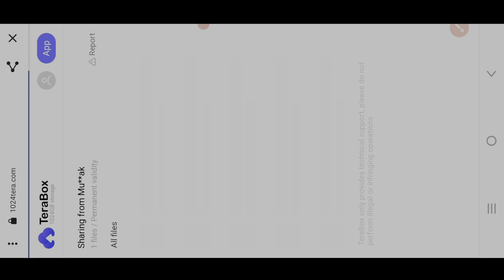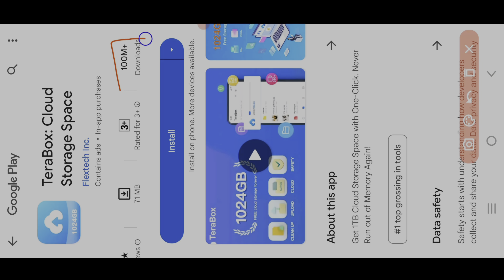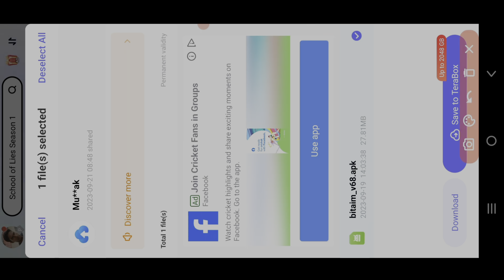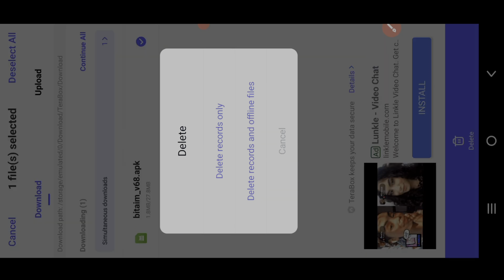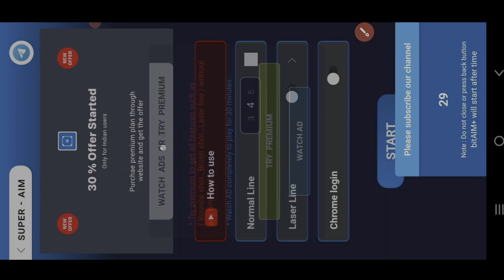Carrom pool Autoplay hack 😱 || how to Use carrom pool Hack Live proof | Free Setup 100% Working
carrom  board carrom king
carrom pool carrom pool hack
carrom board game carrom carrom game carrom board tricks ig 07
carrom pool hack how to play
carrom carrom jeet901 match
carrom rules carroms rules
carrom best match
aim carrom, carrom pool new offer

SUPPORT PLEASE :- @iGWorld07

Notice :-